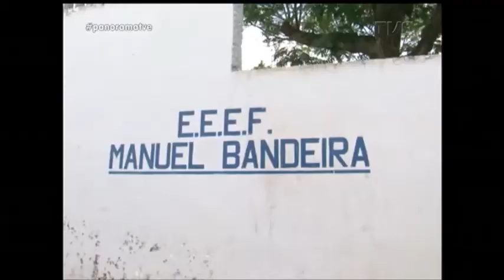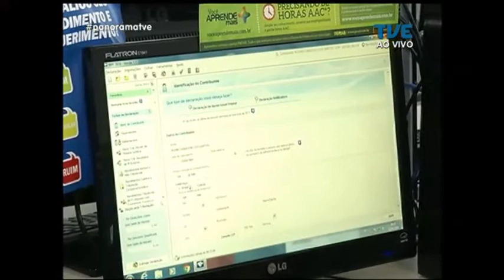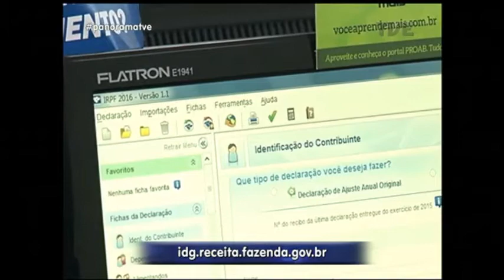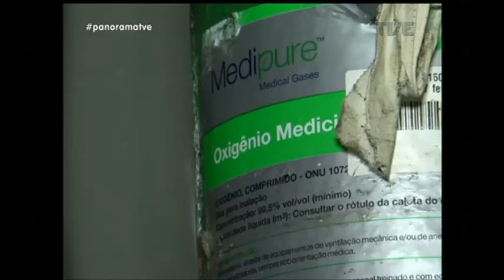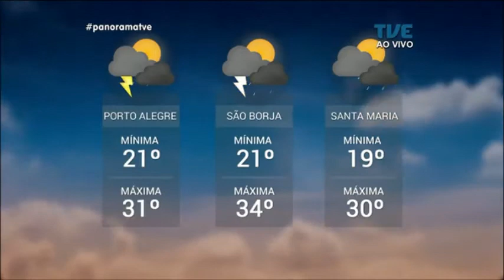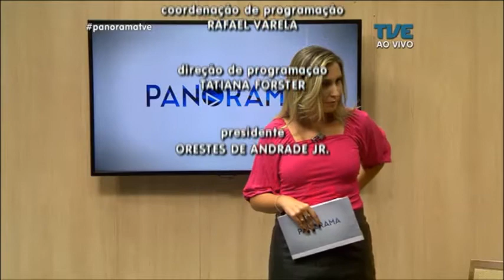Panorama | TVE - Volta às aulas - 26/02/18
Noventa por cento da rede pública de ensino do estado retomou hoje as aulas. No Panorama vamos mostrar como foi o início do ano letivo nas escolas de Porto Alegre e do interior do Rio Grande do Sul. Veja também: Policia Civil deflagra operação que investiga desvios de recursos no departamento de habitação da capital. Termina nesta semana prazo para quitar IPVA 2018 com desconto máximo. E no esporte, os resultados da nona rodada do gauchão.